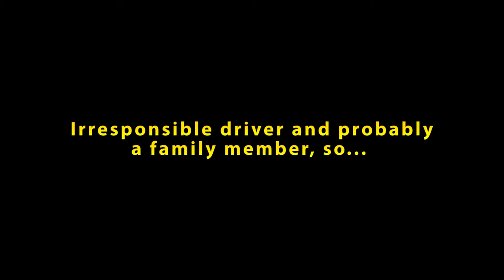#18 - Feet/Foot Up On The Dashboard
Not something you see everyday, which is good!

Nissan Micra driver pushed in as I did not let them in and the driver did not thank either + look at the passenger...

UK dash cams used: G1WH.